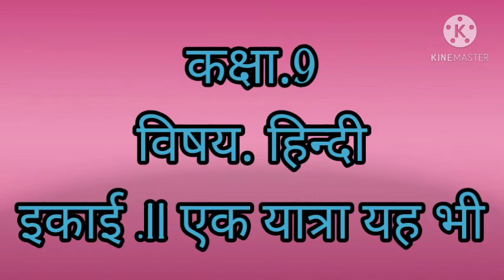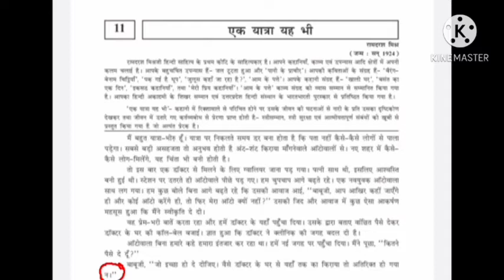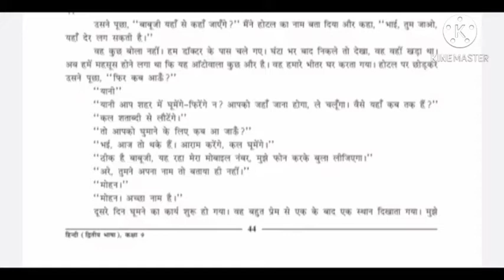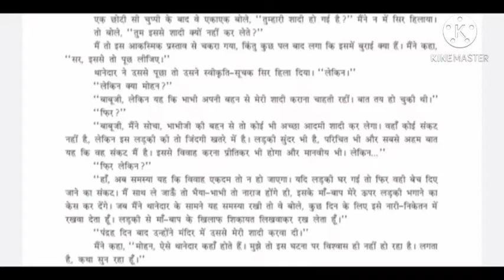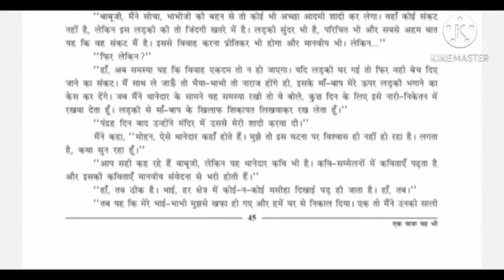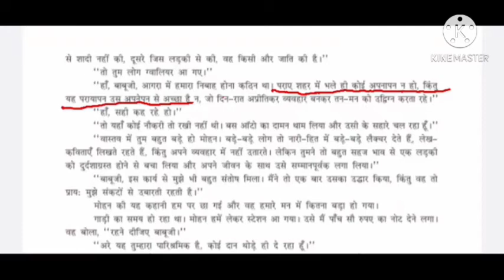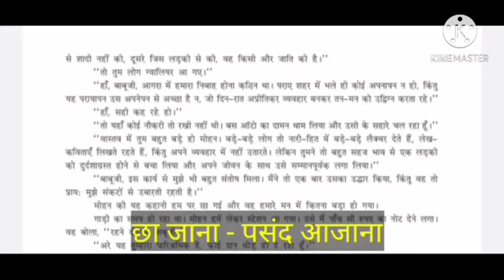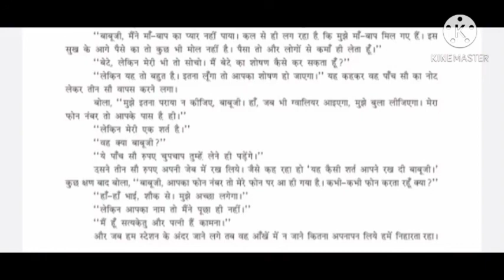कक्षा.9 विषय= हिन्दी 11. एक यात्रा यह भी